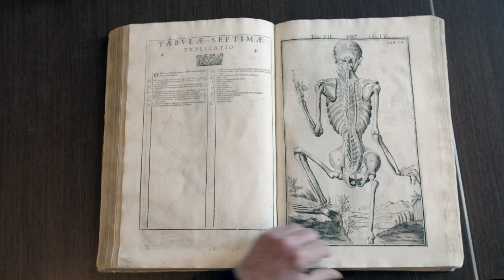Tavolarte - University of Amsterdam Library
For the University of Amsterdam we made a custom table featuring 12 of stories from the special collections of the library. More than 3700 images are at the user's fingertips instantly available for lightning fast exploration. Explore the smallest details in the world famous Atlas Major or see early explorations of anatomy, all at a swipe's distance away from each other. The custom made cabinet which houses the screen is based on a medieval lectern used in the very first library of the university.